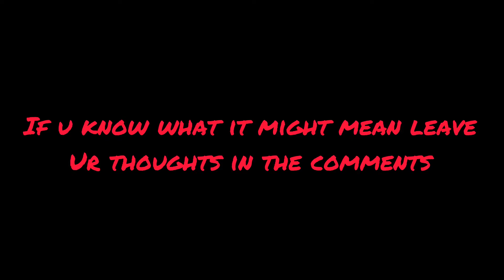NEW Creepy Teddy Bear Easter Egg in CoD mobile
I was so ready to be jumpscared the first time I opened it